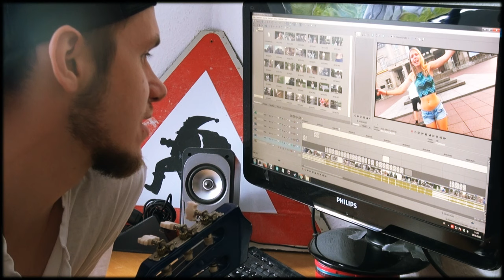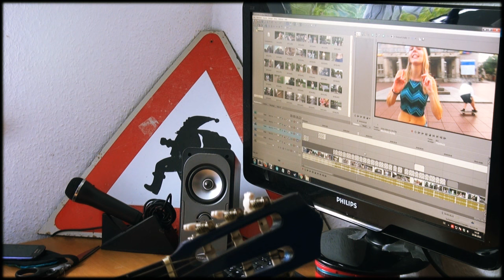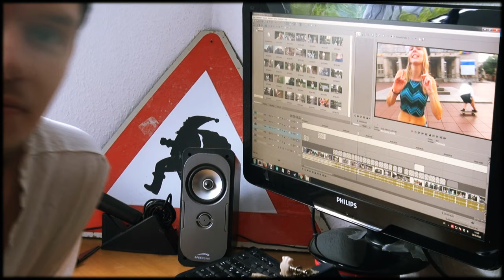Das wohl gehaltvollste Video auf diesem Kanal.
Ein Furzvideo in dem mehr passiert, als die aktive IQ-Senkung des geneigten Zuschauers? Wie kann das sein?